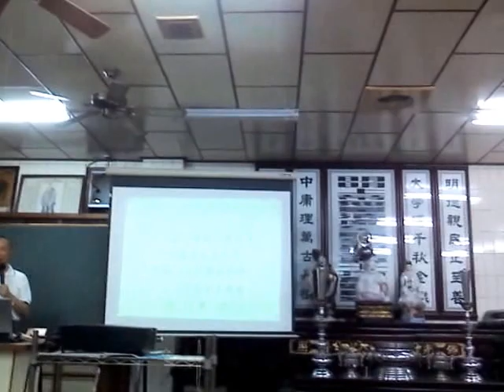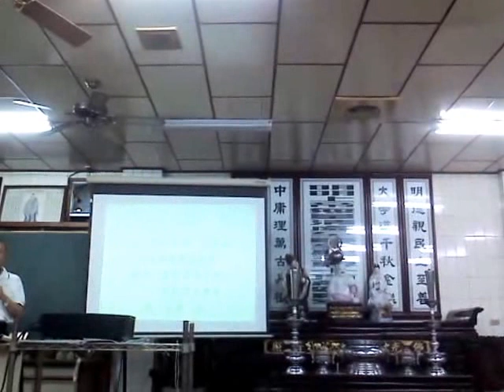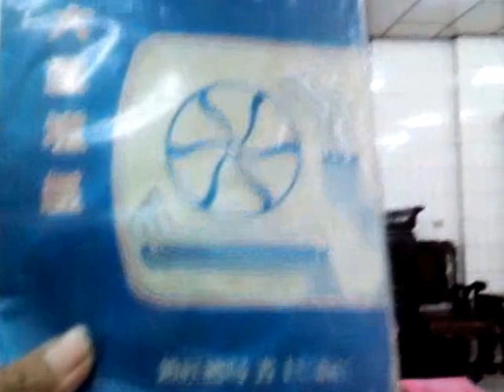MOV6709_20160630新營和誠單位六祖壇經班第一次上課由馮助理慈悲.3gp